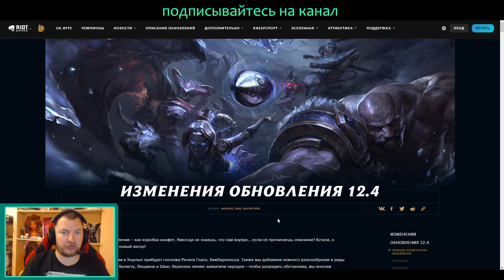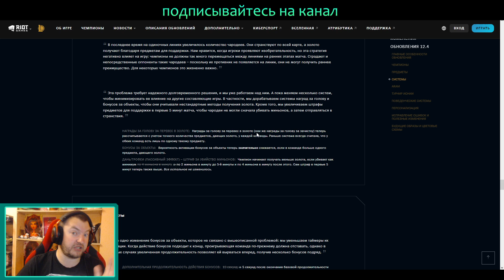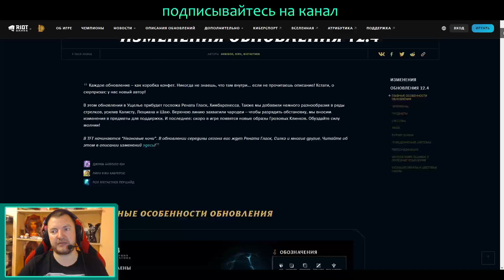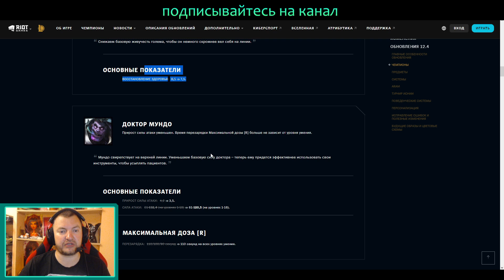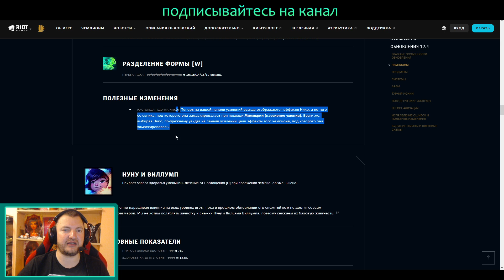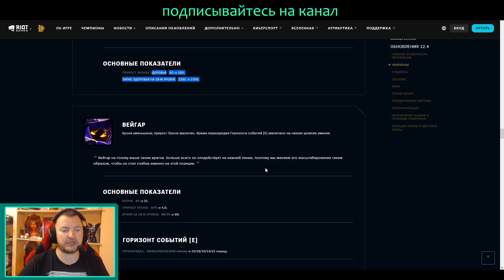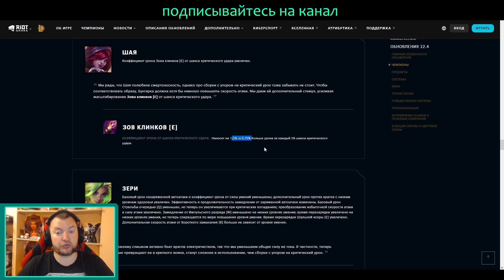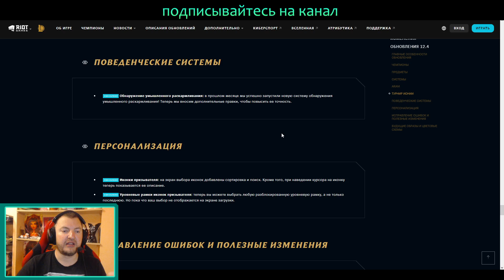ОБЗОР ПАТЧА 12.4 | НОВЫЙ ЧЕМПИОН РЕНАТА | RENATA RIOT GAMES New Patch League of Legends